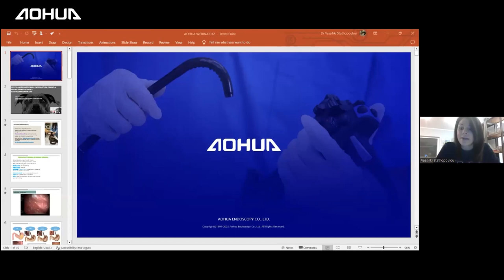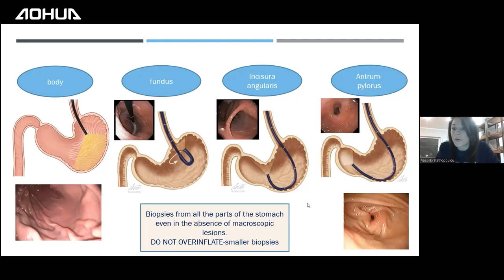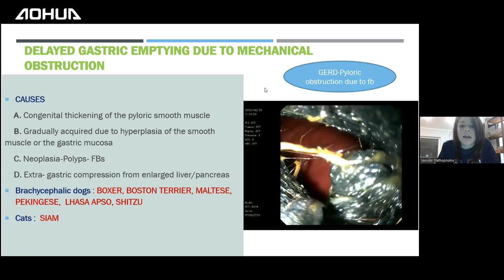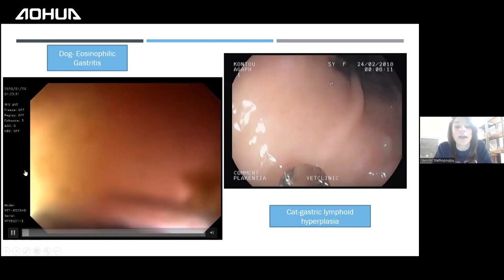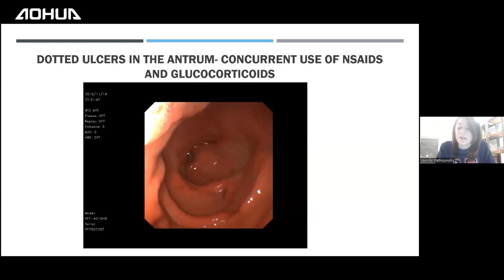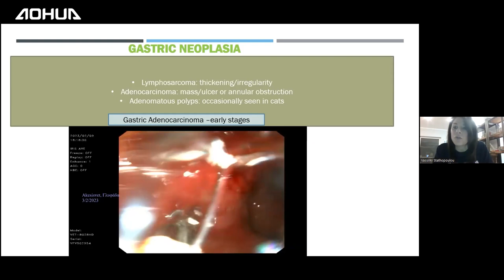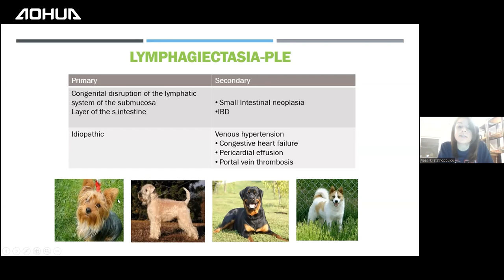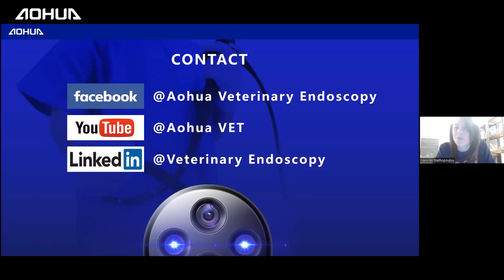[Aohua Vet Webinar Record] Upper Gastrointestinal Endoscopy in Canine and Feline Patients Part II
If you're interested in our webinars, become an attendee to gain access to the full recordings and participate in real-time discussions.
*We only upload part of webinar records on our channel.